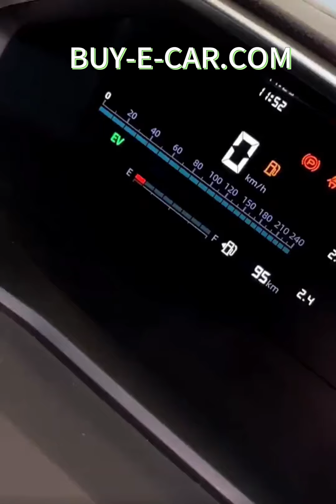CHANGAN QIYUAN Q05 $ exw price 11010#changan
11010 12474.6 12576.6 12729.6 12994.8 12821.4
Model 24 1.5L 60km Lite
exw price (CNY) 11.99
Energy Type Plug-in hybrid
CLTC pure electric range [km] 60
Fast charging time[h] 46
Gearbox -
Length*width*height[mm] 1.5L 110HP L4
Maximum speed [km/h] Electronic Continuously Variable Transmission (E-CVT)
Curb weight[kg] 4539*1865*1680
Motor Model 180
Total motor power [kW] 2.65
Total motor horsepower [Ps] 5.3
Total motor torque [Nm] 1580
Battery Type JL473Q5
Battery brand Sideways
CLTC pure electric range [km] 110
Battery capacity [kWh] No. 92
Power consumption per 100 km [kWh/100km] TZ270XY551
Fast charging time[min] 140
Fast charging time[h] 190
🌐 Supporting various car systems and timely accessory supply!
🚚 No vehicle? No problem! Reserve now with refundable deposit!
🌟 Fast delivery & quality guaranteed!
🔒 Deposit refundable if no vehicle is available!
📦 Fast delivery & quality assured! No extra costs!

🚗 New cars with guaranteed mileage within 30!
📘 Sales manual available to help you buy quickly!